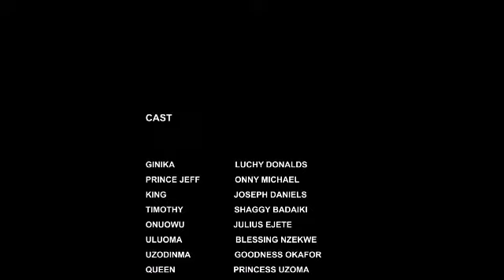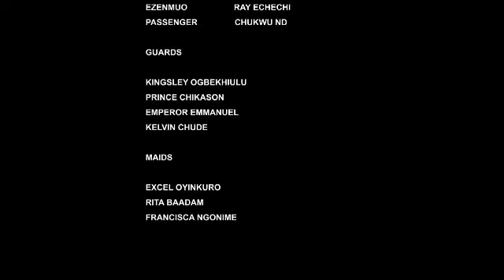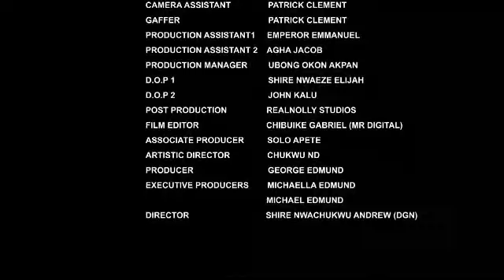THE PRINCE AND THE TAXI DRIVER(SEASON 7&8){NEW TRENDING MOVIE} -2022 LATEST NIGERIAN NOLLYWOOD MOVIE